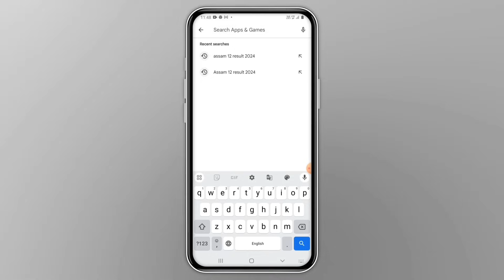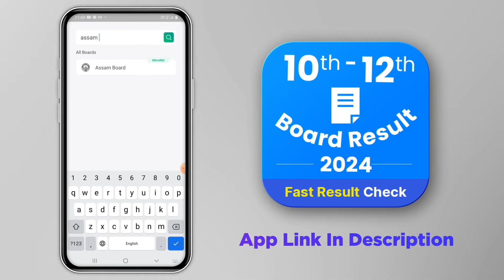hs result declared today at 10 am? watch official update | hs result 2024 date | tech of MH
hs result new update
hs result declared on today
hs result big update today